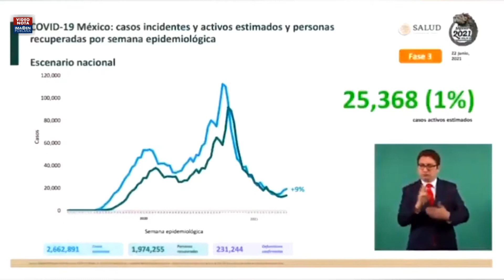Variante Delta de COVID-19, la nueva alarma mundial